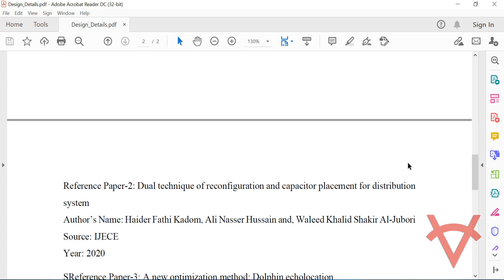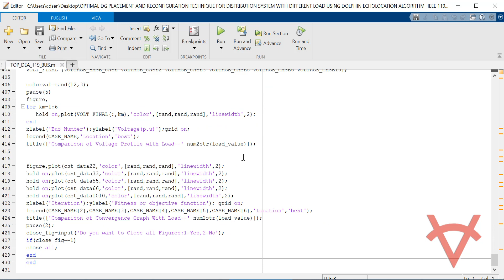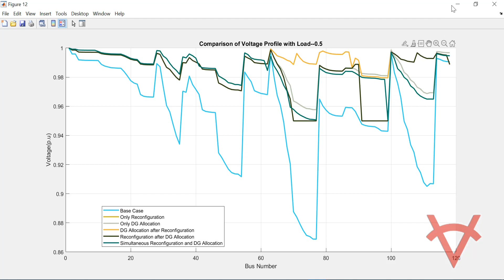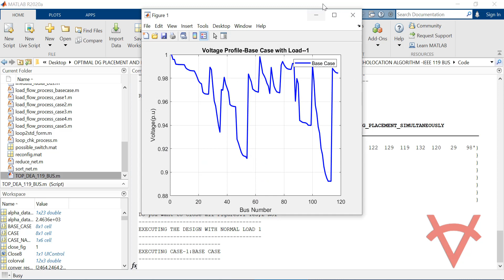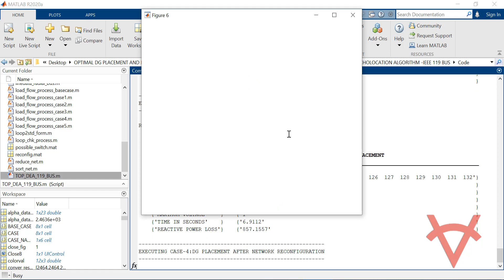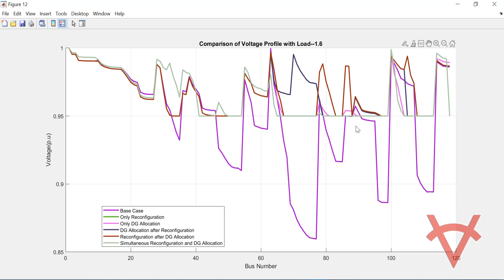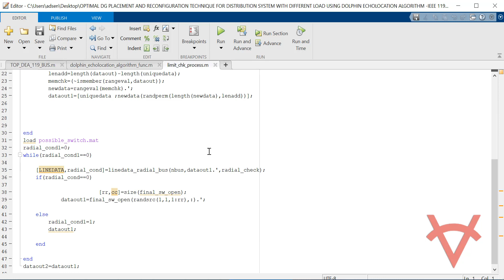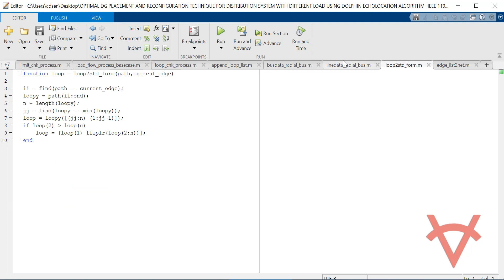OPTIMAL DG PLACEMENT AND RECONFIGURATION-DIFFERENT LOAD-DOLPHIN ECHOLOCATION ALGORITHM-IEEE 119 BUS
DESIGN DETAILS
Radial Distribution System (RDS) suffer from high real power losses and lower bus voltages. Distribution System Reconfiguration (DSR) and Optimal DG(ODG) techniques are ones of the most economic and efficient approaches for loss reduction and voltage profile improvement while satisfy RDS constraints. The advantages of these approaches can be concentrated using of both techniques together. This Matlab design based on Dolphin Echolocation Algorithm (DEA) by using Backward-Forward Sweep load flow analysis to minimise power loss and voltage deviation. The design tested in IEEE 119 Bus System using Matlab 2020a version to verify the performance by applying three different load conditions with 6 cases as below.
1.Base case
2.Only Reconfiguration
3.Only DG Allocation
4.DG allocation after Reconfiguration
5.Reconfiguration after DG Allocation
6.Simultaneous Reconfiguration and DG Allocation

Load Conditions,
•Light Load Type Value=0.5
•Normal Load Type Value=1
•Heavy Load Type Value=1.6

REFERENCES
Reference Paper-1: Optimal reconfiguration and renewable distributed generation allocation in electric distribution systems
Author’s Name: Kola Sampangi Sambaiah and T. Jayabarathi
Source: International Journal of Ambient Energy
Year: 2019

Reference Paper-2: Dual technique of reconfiguration and capacitor placement for distribution system
Author’s Name: Haider Fathi Kadom, Ali Nasser Hussain and, Waleed Khalid Shakir Al-Jubori
Source: IJECE
Year: 2020

Reference Paper-3: A new optimization method: Dolphin echolocation
Author’s Name: A. Kaveh and, N. Farhoudi
Source: Elsevier
Year: 2013